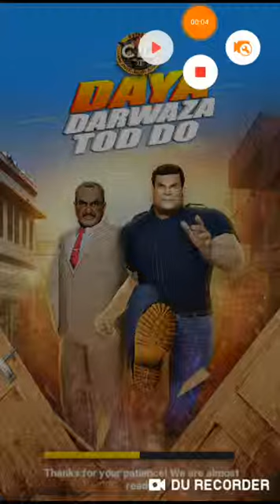Daya Darwaza Tod game. Cid. 3/18/19 12:00am.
Daya Darwaza Tod game. Cid. 3/18/19 12:00am.ame- MD. AZIMUL Chowdhury